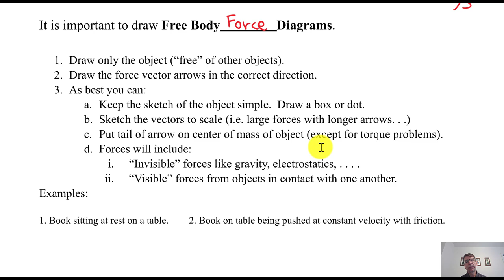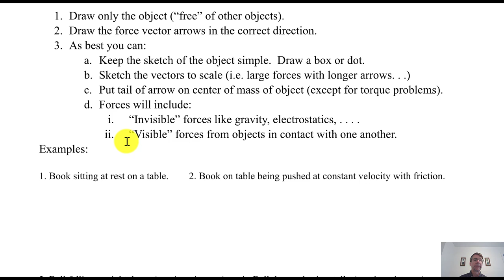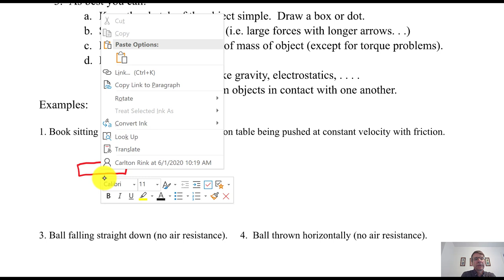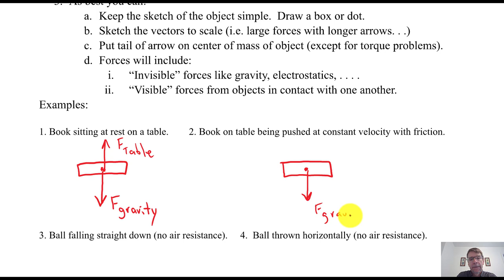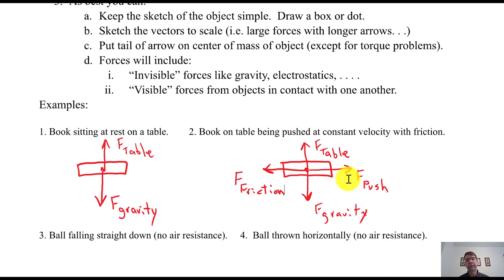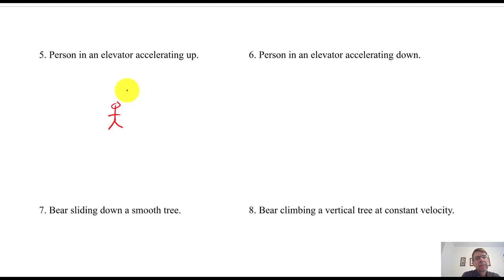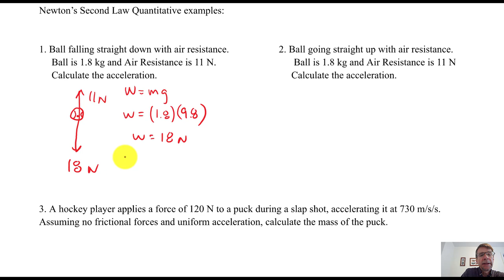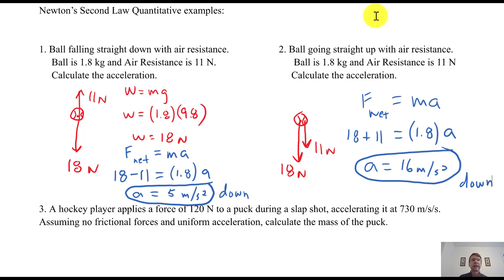Physics Notes 4.2